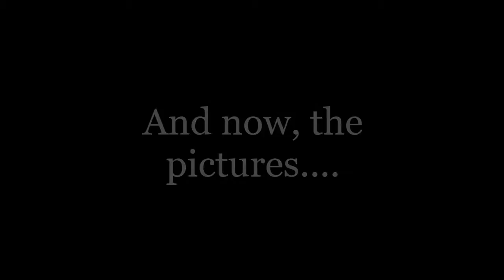A great way to spend a nice winter afternoon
The weather was really nice today, so I decided to see my best friends!

Blaze has been forgiven for what he did to me the other night. And Missy was licking my hand for some reason off camera.